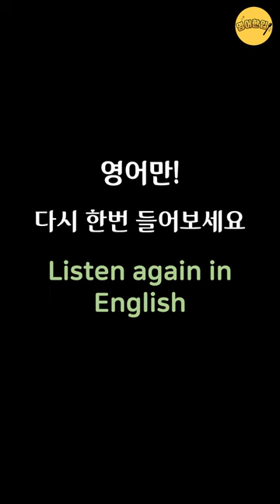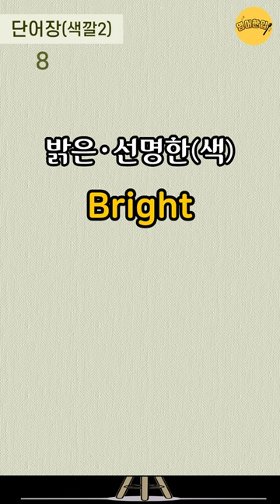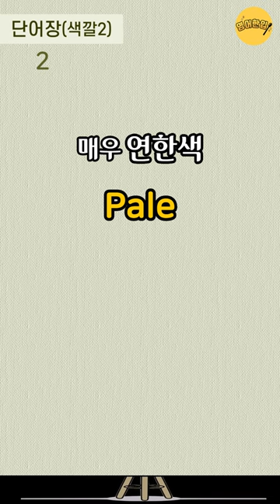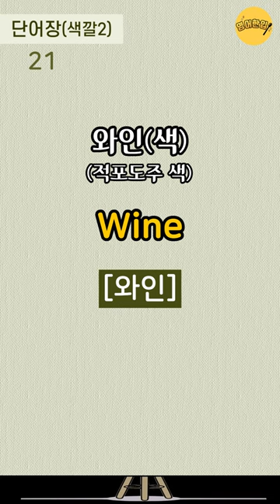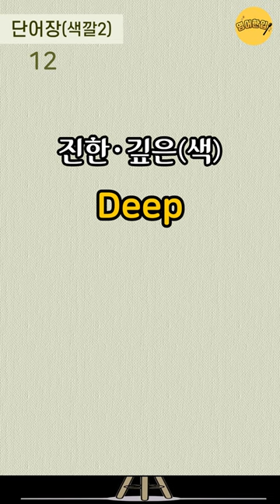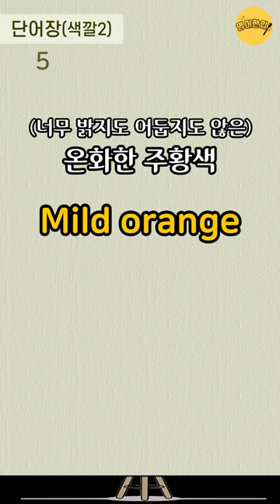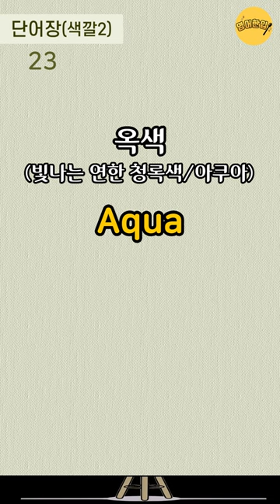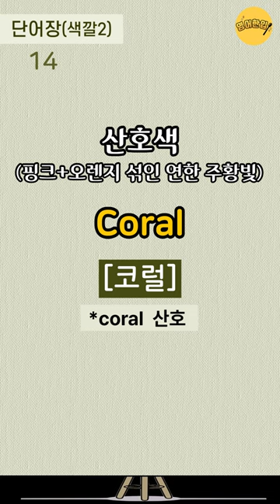[기초 영단어 #2] 색깔Color｜왕초보 기초영어단어｜영어단어 쉽게 외워요｜생활영어단어｜실생활 필수영어｜영어공부｜쉬운영어｜영어반복듣기｜그냥 듣기만 하세요 [영어한입]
🔂 00:11 인트로 건너뛰기(영상 처음부터 반복 듣기)
⏪ 14:51 영어만! 반복 듣기
⏪ 25:55 한국어-영어 1회씩만 듣기
⏪ 30:51 처음 버전부터 한 번씩 반복 듣기

💿 이번 영상은 (색깔 관련) 영어단어 30개를 준비했습니다.
💿 영어단어 듣기와 말하기 연습을 할 수 있도록 제작하였습니다.